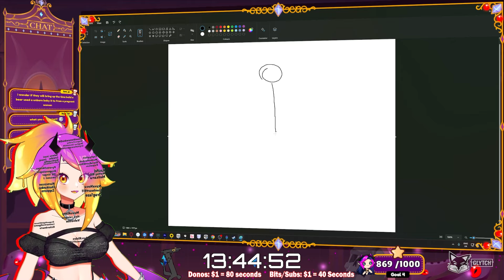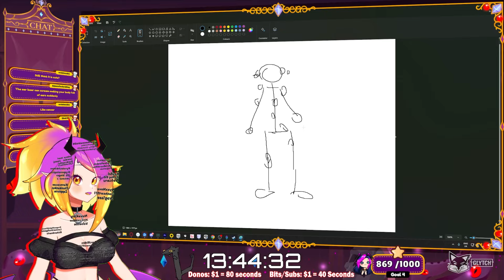GET ME OUT OF HERE! | Top Scariest SCPS reaction